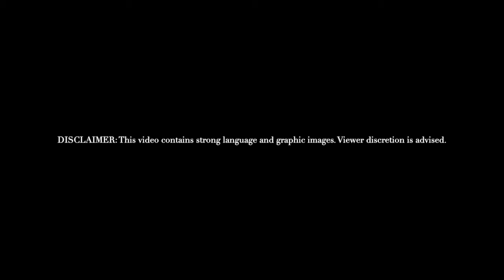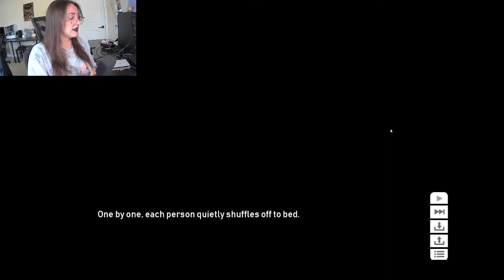Cooking Companions PART 1--WHY AM I IN CHARGE???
Y'all these people are weird, buckle in.